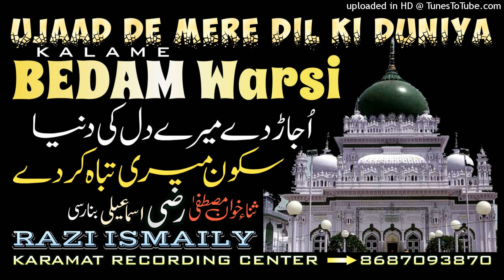उजाड़ दे मेरे दिल की दुनिया सुकून मेरी तबाह कर दे kalame BEDAM Warsi By Razi ismaily Ki Naat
उजाड़ दे मेरे दिल की दुनिया सुकून मेरी तबाह कर दे
कलामे बेदम शाह वारसी
Razi ismaily Ki Naat
Razi ismaily Banarasi Ki Naat
Kalame BEDAM Warsi By Razi ismaily Ki Naat 2022

Sadiq Razavi Ki Naat
Sadiq Razavi Mumbai Ki Naat
Sadiq Razavi Ki Naat 2022
Sadiq Razavi Mumbai Ki Naat 2022

KARAMAT RECORDING CENTRE Ki Naat

sund :- Karamat Ali recording center Banaras

Syed Abdul Wasi Naat
Sayyed Abdul Wasi Naat Sharif
Sayyed Abdul Wasi ki Naat 2022
Sayyed Abdul wasi Qadri ki Naat
Sayyed Abdul Wasi Naat Sharif 2022
Sayyed Abdul Wasi Qadri Razavi Ki Naat

Salman Azhari Bayan Banaras 2022
Mufti Salman Azhari ka New Bayan 2022

Hussain ka Sajda
Hussain Ka sajda 2022
Hussain Ka sajda By Asad Iqbal Kalkattavi

Faraze Arsh Ne Chuma Hussain Ka Sajda
Manqabat Imam Hussain By Asad Iqbal Kalkattavi
Asad Iqbal Kalkattavi Ki Manqabat E Imam Hussain

हुसैन का सजदा

Asad Iqbal Kalkattavi Naat
Asad Iqbal ki New Naat 2022
Asad Iqbal Naat Nabi Nabi
Naat Asad Iqbal Kalkattavi
Asad Iqbal Kalkattavi Ki Naat 2022
Asad Iqbal Kalkattavi Naat 2022
Asad Iqbal Naat Karamat Recording Center

Moharram Special
Shahadat imam Hussain
shahadat par kalam
Shahadat Par Kalam 2022

Moharram special Kalam 2021
Moharram special Kalam 2022

Shaheed e Karbala ki Shaan me Manqabat

Zainul Abedin naat karamat recording center
Wo Masoom Asgar Wo Dariya ka Paani

Zainul abedeen ki naat
Zainul abdeen ki naat
2021
Zainul abedin ki naat 2021
Zainul abedin kanpuri
Naat
Husain ka Sajda
Zainul Abedin Kanpuri Manqabat Imam Hussain

मनकबत इमाम हुसैन आली मकाम
मनकबत ए इमाम हुसैन
मोहर्रम का कलाम
मोहर्रम का रुला देने वाला कलाम

लाजवाब मनकबत इमाम हुसैन आली मकाम की शान में

शमशीर कर्बला में उठाई हुसैन ने

Mufti Hammad Raza Ka Bayan
Mufti Hammad Raza ka New Bayan
Hammad Raza Muradabadi Ki Taqreer
Mufti Hammad Raza Ki Taqreer
Mufti Hammad Raza Qadri Ki New Taqreer
Hammad Raza Qadri Ki New Taqreer

सिर्फ कलामे ताजुश्शरिया या मनकबत हुजूर ताजुशरिया के लिए हमारा यूट्यूब चैनल

Ahsan Shakir ki Naat
Ehsan Shakir Karbal Me Aale Rasool
Ehsan Shakir Ki Naat Sharif
ibne Ali Bol ibne Ali Bol

 منقبت امام حسین

Shakeel Arfi Ki Naat
Shakeel Arfi Ki Naat Sharif
Shakeel Arfi New Naat 2021
Shakeel Aarfi Ki New Naat 2021
Shakil Arfi Naat Sharif
Shakil arfi Ki Naat

Sayyed Shabahat Hussain ki taqreer
Sayyed Shabahat Hussain ka New Bayan
Sayyed Shabahat Miya Ki Takrir 2022

Rafiq Raza Qadri Naat
Rafiq Raza Qadri Naat 2021
Rafique Raza Qadri Mumbai Naat